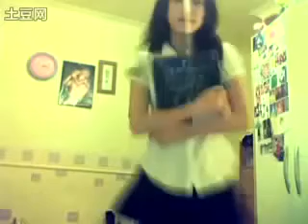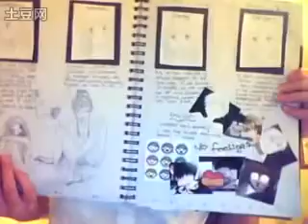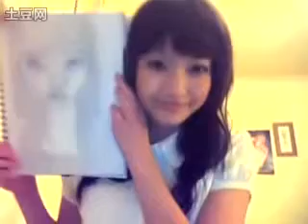Bunny, Bunny, Bunny!!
Jeerawan Bunny